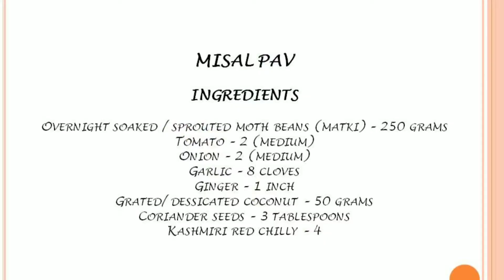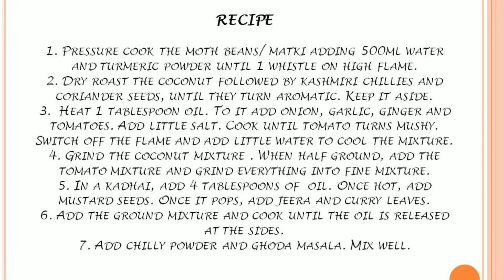Zanzaneeth, Chamchameeth Aani Chaan Chatakdhaar Misal Pav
Maharashtrian delicacy full of protein and crunchy farsan
Various styles and recipes based on location like Mumbai, Pune, Nashik and Kolhapur
This is a method which is generalized with essence of all style recipes.

Ingredients:

Overnight soaked / sprouted moth beans (matki) – 250 grams
Grated/ dessicated coconut – 50 grams
Coriander seeds – 3 tablespoons
Kashmiri red chilly – 4
Turmeric powder – 1 teaspoon
Red chilly powder – as per taste
Ghoda masala – 1- 1 ½ tablespoon
Mustard seeds – 2 teaspoons
Cumin/Jeera seeds – 2 teaspoons
Coriander leaves
Lemon
Pav
Mix Farsan

Recipe:

1. Pressure cook the moth beans/ matki adding 500ml water and turmeric powder until 1 whistle on high flame.
2. Dry roast the coconut followed by kashmiri chillies and coriander seeds, until they turn aromatic. Keep it aside.
3.  Heat 1 tablespoon oil. To it add onion, garlic, ginger and tomatoes. Add little salt. Cook until tomato turns mushy. Switch off the flame and add little water to cool the mixture.
4. Grind the coconut mixture . When half ground, add the tomato mixture and grind everything into fine mixture.
5. In a kadhai, add 4 tablespoons of  oil. Once hot, add mustard seeds. Once it pops, add jeera and curry leaves.
6. Add the ground mixture and cook until the oil is released at the sides.
7. Add chilly powder and ghoda masala. Mix well.
8. Add the cooked moth beans and add water as per consistency of your interest.
9. Add salt and mix until everything is properly combined.
10. Close with a lid and cook the misal for 5-8 minutes on high flame.
11. Open the lid. When oil is separated, collect the oil in a cup. It is called as kat.
12. In a shallow small plate, pour some misal.
13.  Add the kat and place some farsan, Again pour some kat.
14. Place some finely chopped onions followed by finely chopped coriander leaves.
15. Squeeze some fresh lemon.
16. Serve with fresh pav.

MISAL PAV IS READY !!!